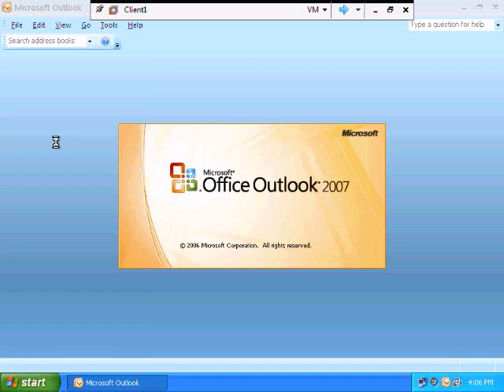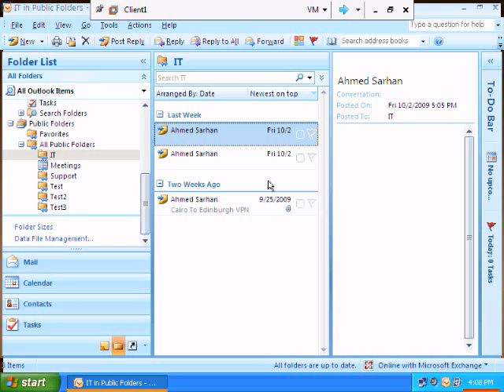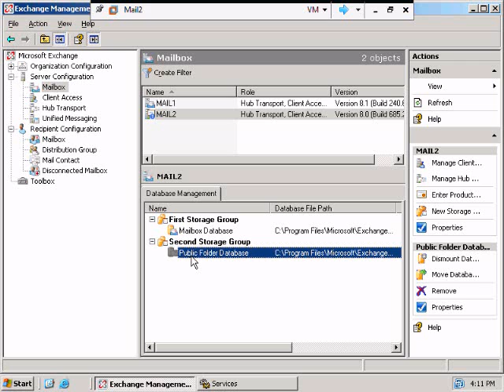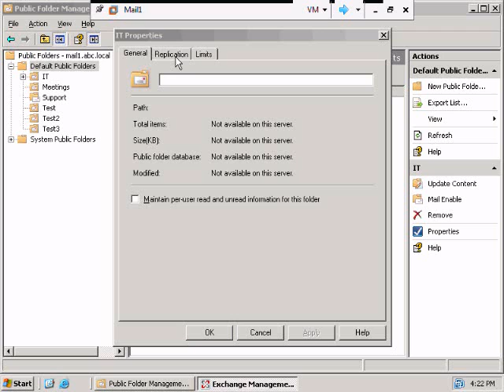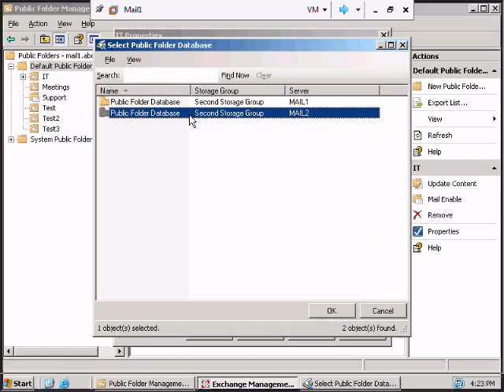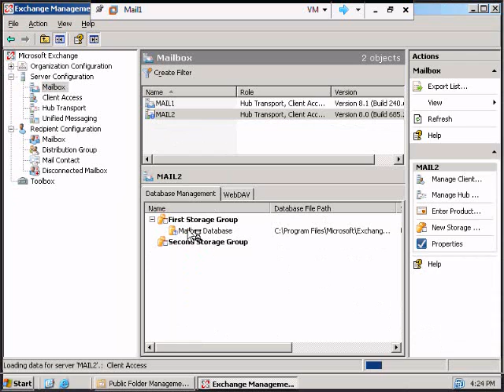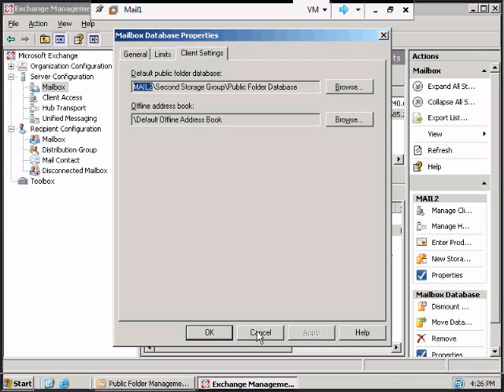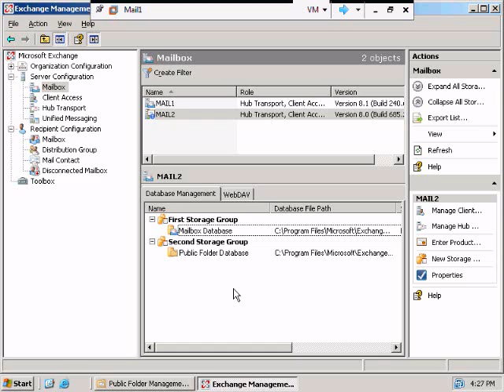المحاضرة التاسعة2_2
exchange 2007 كورس لأحمد سرحان